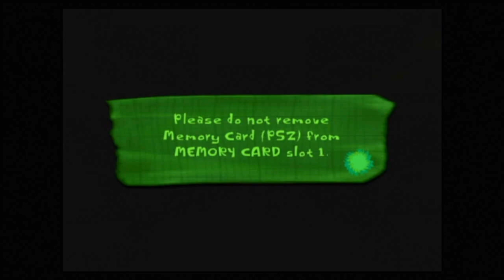SCREW YOU FISH! | Psychonauts Part 5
Sorry for breaking my PG self imposed rules, but I HATE having to restart something due to a lives system. Sorry I suck at games, but your fish monster didn't make anything clear what to do!

Social media dump!